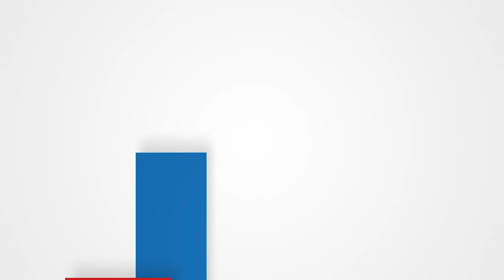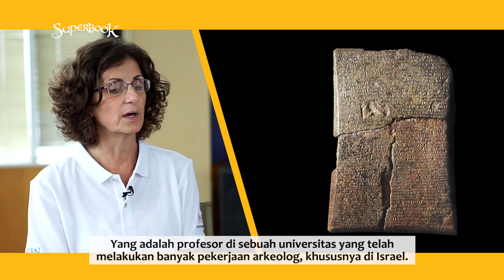Superbook dari Denominasi apa ? - Superbook Indonesia